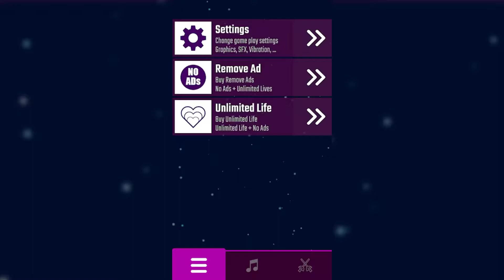Beat Swiper - Stick Together [Normal]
Beat Swiper is a mobile game similar to beat saber but instead you use your fingers instead of sabers.

In this video we do the song Stick Together on normal difficulty.